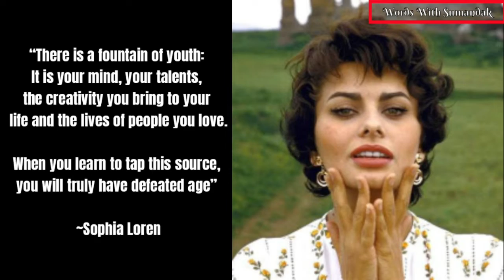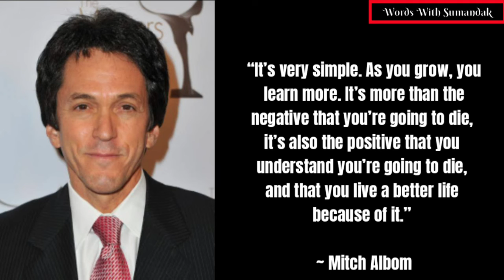Growing Old Quotes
Growing old is mandatory, but growing up is optional! @WordsWithSumandak